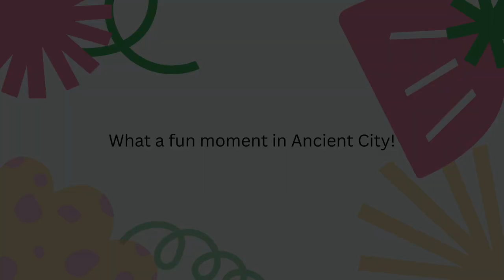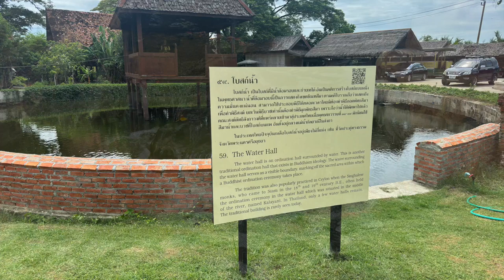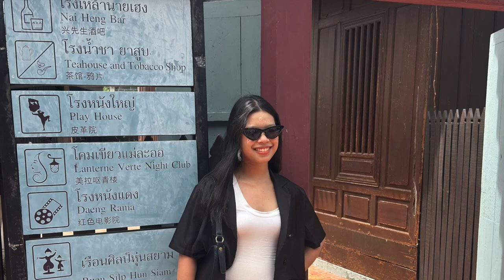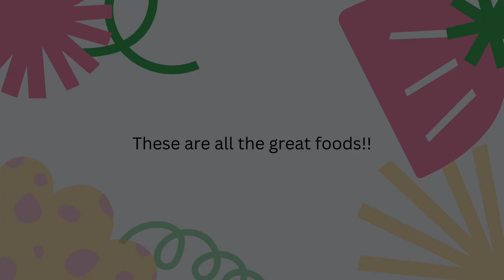Field Trip to Ancient City and Mae Cuisine - June 5, 2024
☘️ Today, Stamford International University and the Student Engagement Team went on a field trip to the Ancient City (Muang Boran)! It was very nice, the first time I have been here! All participants have enjoyed this trip! We explored the most beautiful palaces, and temples, exhibited by the region. 🇹🇭 ☘️

🥗 After we went to the Ancient City, we had lunch at the seaside restaurant, which was Mae Cuisine, only six minutes driving time from the museum. Lunch was fully prepared before the students arrived. It was a delicious lunch, and I enjoyed it with a view of the beach! 🏖️

♥️ Thank you to Khun New, and the Student Engagement Team for hosting this event today! 😀

Hope you enjoy it! This slideshow highlight video was made by Khun Supakrit.